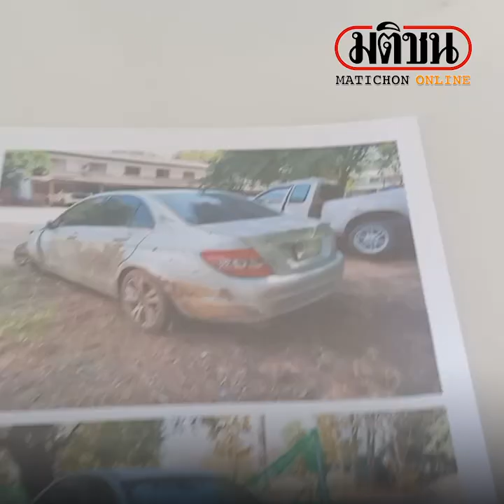สาวร้องนำเบนซ์เข้าซ่อม เจ้าของอู่ขับไปชนพังเละ: Matichon Online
น.ส.ช่อชฎา กิตติธนโชคชัย นักวิชาการสาธารณสุข รพ.สต.แวงน่าง จ.มหาสารคาม ร้องนำรถเบนซ์ รุ่น C250 เข้าซ่อมอู่ชื่อดังในอ.เมืองมหาสารคาม ช่วงวันที่ 14 ม.ค. 65  เจ้าของอู่นำรถเบนซ์ขับพาญาติไปจ.บุรีรัมย์ เกิดอุบัติเหตุชนเสียหายหนัก แจ้งความสภ.เมืองมหาสารคามแล้วคดีไม่คืบหน้าOfficial Matichon Online